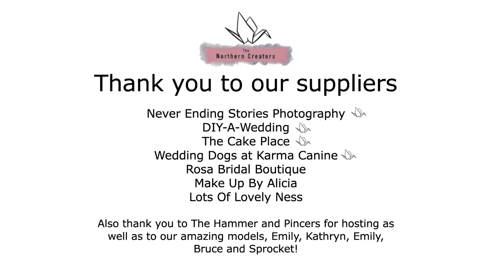Boho Wedding Shoot - North East England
A boho shoot set at The Hammer & Pincers in Newton Aycliffe.